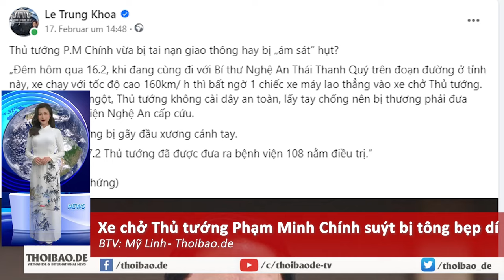Xe chở Thủ tướng P.M. Chính suýt bị tông bẹp dí